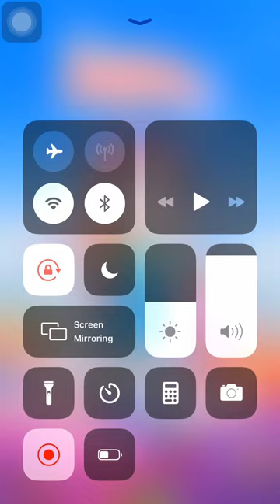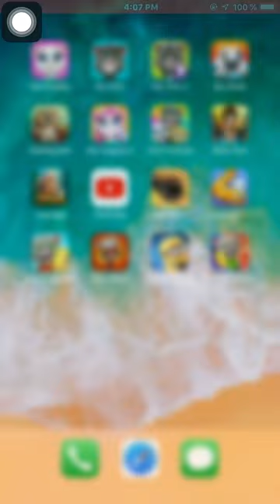My Talking Angela 2 iOS Walkthrough The Ultimate Guide to Episode 153!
In this video, I'm playing and FAQing through the My Talking Angela 2 Walkthrough The Ultimate Guide to Episode 153! If you're wondering what happened in this episode or need help playing it, this is the video for you!

If you're playing My Talking Angela 2, then this is the video for you! In this walkthrough, I'll answer all of the questions you have about this exciting episode of the game. From what happened during the story to how to win the bonus scene, this video is a must-watch for My Talking Angela 2 fans!

Best Wishes
Thanks